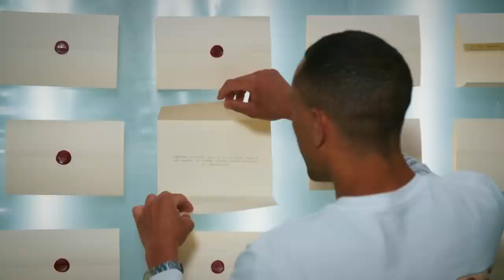Marte Stokstad lager sine egne oppgaveregler | Kongen Befaler | TVNorge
Se Kongen befaler torsdager 21.30 på TVNorge eller strøm på Max
 Oppgaven står i brevet som ligger midt på bordet, men før Marte Stokstad finner dette, begynner hun heller å lage sine egne oppgaveregler.

Atle Antonsen inntar rollen som den allmektige kongen med Olli Wermskog som assistent. I hvert program deler han ut absurde praktiske oppgaver og utfordringer til Stian Blipp, Marte Stokstad, Christian Skolmen, Tete Lidbom og Tuva Billing som humoristene må løse på mest mulig kreativt og effektivt vis.